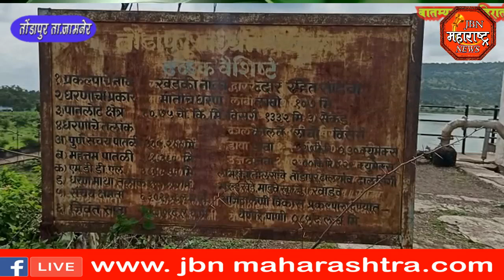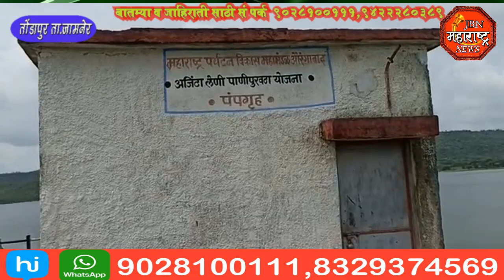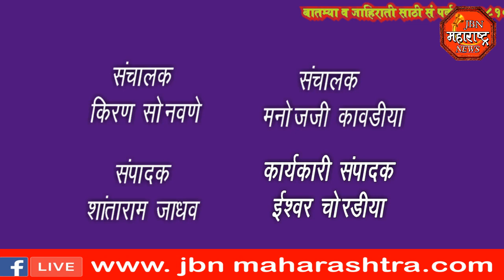jbn maharashtra news jalgaon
धरण 100%  भरण्याची ग्रामस्थांची उत्सुकता